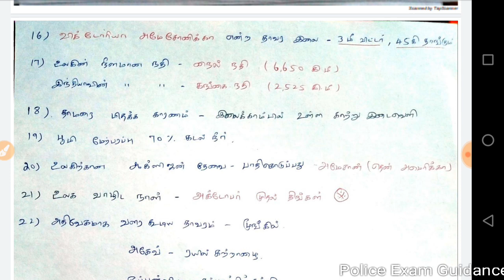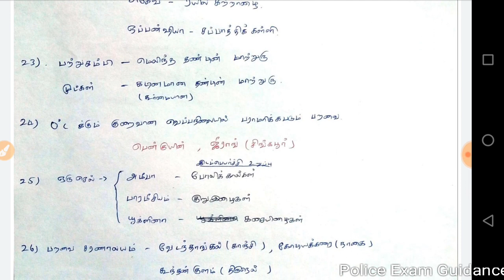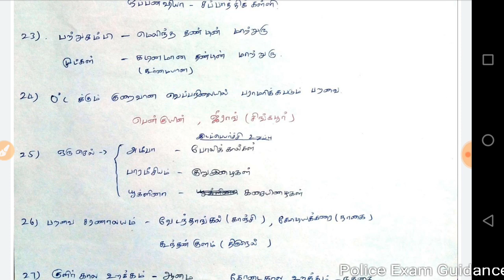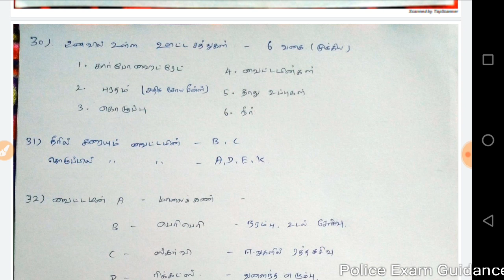6th science new book question and answer | tamil